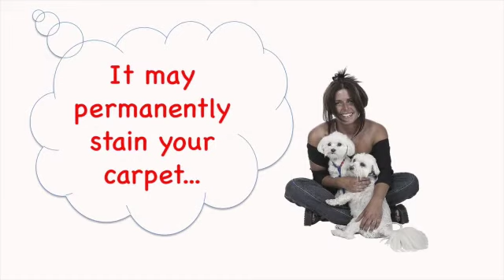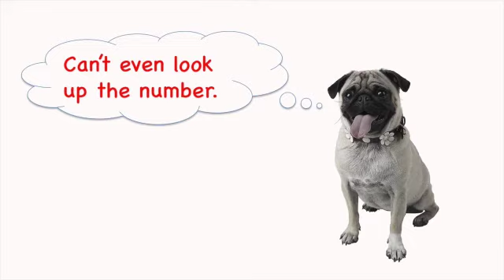Ruidoso N.M. Pet Stain And Odor Removal Service Your Dog Recommends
We are your Pet Stain And Odor Removal Service in Ruidoso N.M.
CLC Extreme Clean Carpet Cleaning is a family owned and operated carpet cleaning business in Ruidoso New Mexico specializing in Residential & Commercial Carpet, Area Rug, & Upholstery Cleaning, pet stain and odor removal. We service Alto, Angus, Bonito, Capitan, Carrizozo Lincoln, Nogal, Ruidoso, White Mountain, Ruidoso Downs, And Surrounding Areas
Quality service that exceeds the industry standards and attention to detail and flexible scheduling.